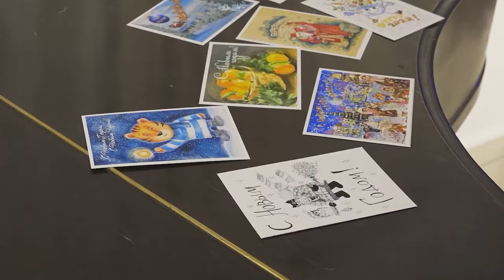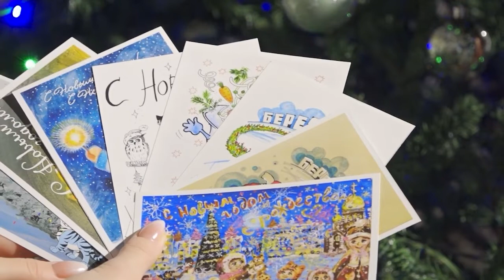Акция от музея «Доброе пожелание»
Новый год - время чудес для всех! Однако больше других подарков и сказки ждут детки, оказавшиеся в трудной жизненной ситуации. И у нас с вами есть возможность исполнить их заветную мечту!